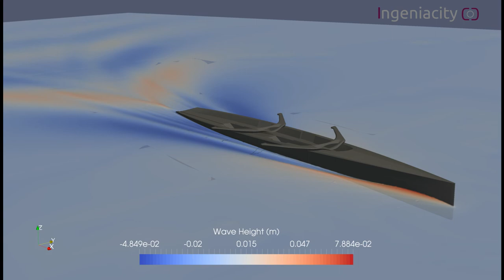Video Simulación Canoa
Simulación hidrodinámica del comportamiento de un Skiff Doble o bote de dos remeros realizada durante su diseño en Ingeniacity y encargado por Rubenetti.